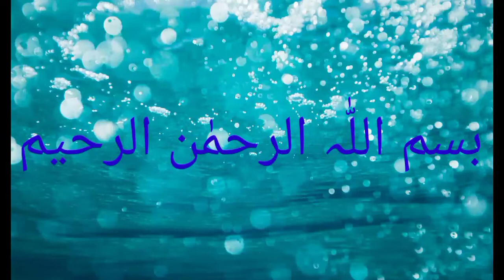مغنی الادیب حصہ دوم درس 30 استاد محمد حسین فیاضی